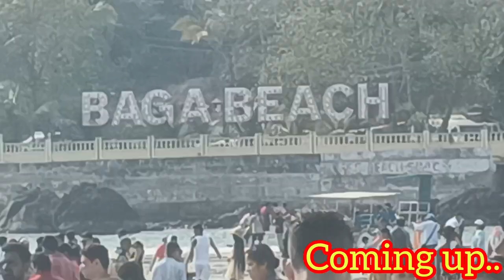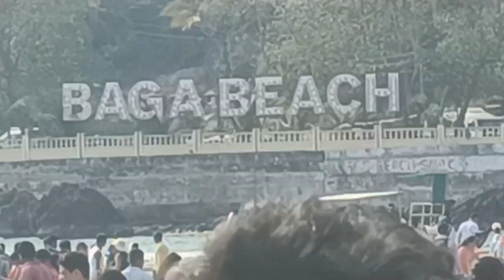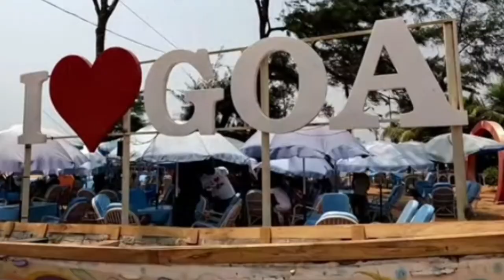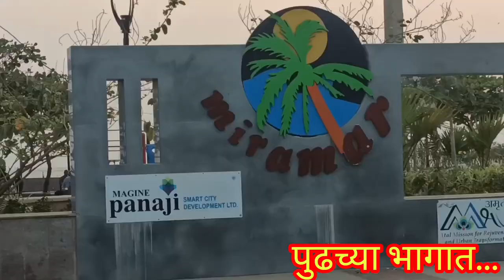GOA TRIP 2023 | BEST PLACE TO VISIT NORTH GOA | BAGA BEACH KALANGUTE BEACH | COCO BEACH, AGUADA FORT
गोवा म्हटलं की डोळ्यासमोर येतो तो गोव्यामध्ये असणारा समुद्र आणि समुद्र काठी असणारे बीच
हे असे शहर आहे की या शहराला नैसर्गिक सौंदर्य लाभले आहे हे सौंदर्य पाहून मन अगदी भरून जाते
समोर पाण्याने भरलेल्या समुद्र त्यामधील निरसर लाटा आणि संध्याकाळची सूर्याची  मनमोहक दृश्य बघण्यासाठी जगभरातून लोक येत असतात
गोवा पूर्ण जगात फेमस आहे ती या सुंदर बीचेससाठी आणि रात्रभर चालणाऱ्या पार्टीसाठी म्हणून येथे परदेशातून आणि भारतभरातून लोक भेटी देत असतात
आपण या व्हिडिओमध्ये पहिल्या दिवशी बागा बीच अंजना बीच कोको बीच कलिंगड बीच आणि हा नॉर्थ गोवा चा भाग बघणार आहोत
 दुसऱ्या दिवशी साउथ गोवा मध्ये सांस्कृतिक आणि धार्मिक महत्त्व असलेल्या चर्च आणि मंदिरे बघणार आहोत शिवाय पणजी मधील कसीनो आणि क्रूज वरील  डान्सचा आनंद पण घेणार आहोत